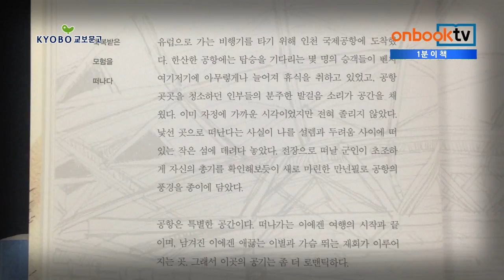[1분이책] 시간을 멈추는 드로잉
리모 김현길 지음 | 재승출판 펴냄

시간을 멈추는 드로잉. 재승출판에서 펴냈습니다. ‘종이 위에 유럽을 담다’라는 부제를 단 여행책으로, 저자의 글과 그림, 사진이 함께 담겼습니다. 저자는 어느 날 갑자기 대기업 직장 생활을 접고 드로잉 도구를 챙겨 유럽으로 떠납니다. 터키를 시작으로 프랑스와 스페인, 이탈리아 등을 거쳐 다시 터키로 돌아오는 동안에 그린 300여 컷의 드로잉을 통해, 고전의 아름다움과 현대의 세련미가 공존하는 유럽의 모습을 새롭게 담았습니다. ‘책상에 앉아 편하게 유럽을 다녀온 기분’이라고 말한 박원순 서울시장의 추천 글대로 드로잉으로 만난 유럽의 또 다른 맛이 압권인 여행신간입니다.